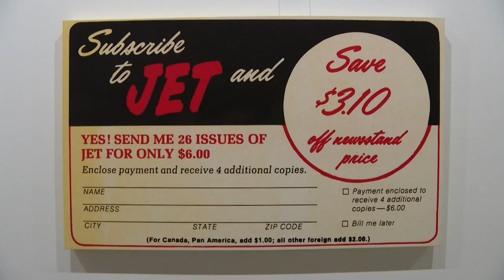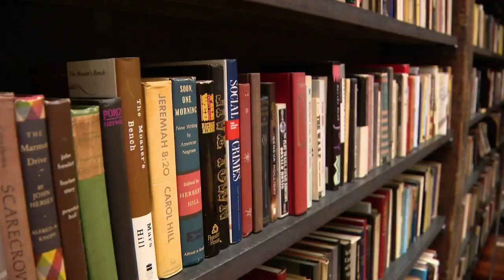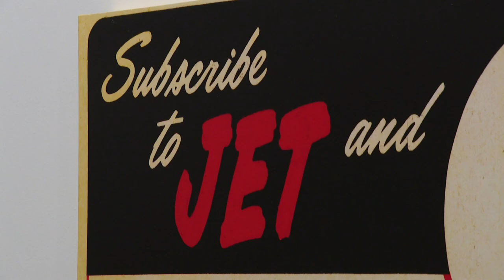'Showing Black Life': Stony Island Arts Bank Showcases Artist Adeshola Makinde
A popular bank built in 1923. But for years, it was vacant and scheduled for the wrecking ball. CBS 2's Jim Williams has more on the building's new purpose: investing in the artistic community.